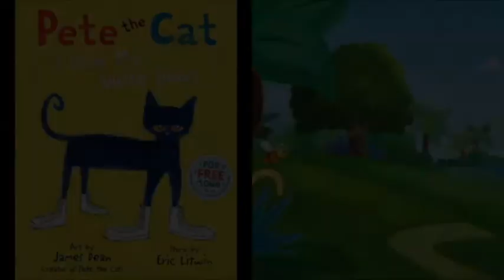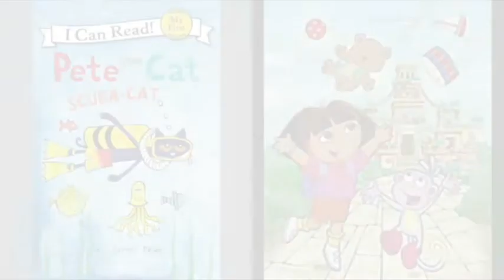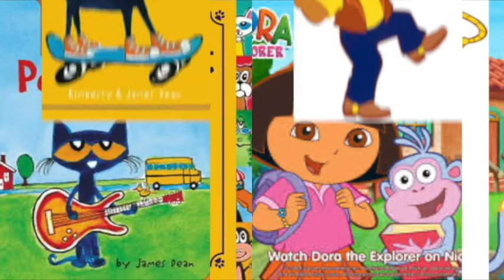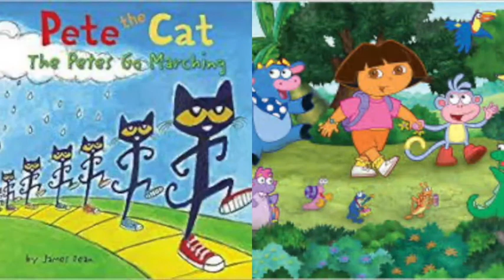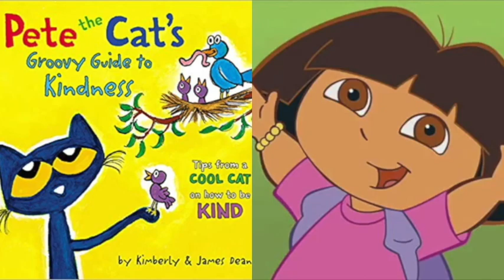MERGED Pete The Cat and Dora The Explorer OMG